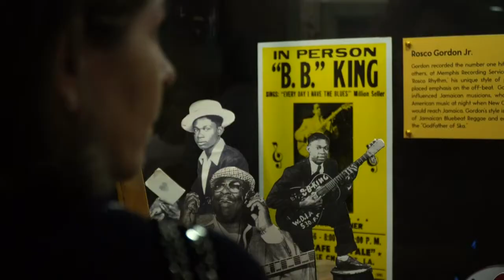A cuarenta años de su muerte, Elvis sigue despertando pasión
Miles de personas acuden cada año a visitar el estudio Sun Records en Memphis, Tennessee, lugar en que Elvis Presley grabó su primera canción a los 19 años en 1954.